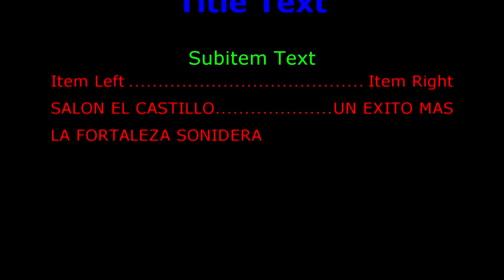LA FORTALEZA SONIDERA.la cumbia de los patos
sonido migrante